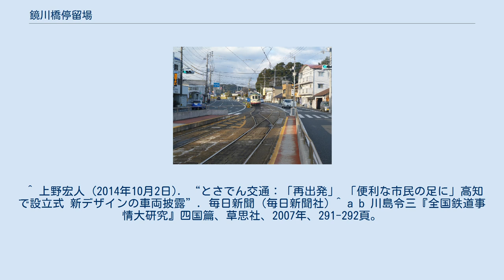鏡川橋停留場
鏡川橋停留場（かがみがわばしていりゅうじょう）は、高知県高知市本宮町にあるとさでん交通伊野線の路面電車停留場。
 伊野線において複線と単線の境界となる停留場で、当停留場で折り返しとなる電車が多数設定される。
また、駅長が配置されている停留場でもある。
 伊野線はとさでん交通の前身である土佐電気鉄道によって1904年（明治37年）に堀詰 - 乗出間で開業、2年後の1906年（明治39年）に乗出から路線が延伸された。
鏡川橋停留場はこの延伸に際し、路線の終点として開設された。
鏡川橋から先、伊野方面に路線が伸びるのは翌年のことであり、この時は咥内までが開通した（伊野線全通はさらにその翌年）。
 伊野線は開業当時単線であったが、起点側から順次複線化が進み、1958年（昭和33年）に蛍橋から当停留場までが複線となった。
これに合わせて、それまで蛍橋で折り返していた電車の折り返し地点が当停留場へと移っている。
また安芸線が存在したころは、当停留場から安芸線終点の安芸駅までを結ぶ直通電車が運行されたこともあった。
 鏡川橋停留場は伊野線の併用軌道区間にあり、道路上にホームが設けられている。
上りはりまや橋方面行きのホームと下り伊野方面行きのホームが2本の線路を挟んで向かい合う（相対式ホーム）が、このうち下りホームは降車専用ホームと乗降ホームの2面に分かれていて、蛍橋寄りに降車専用ホーム、鴨部寄りに乗降ホームと縦並びに配置される。
上りホームは2両、下り乗降ホームは3両分の長さがあり、当停留場での折り返しで電車が複数滞留しても支障がないようにしている。
また2面ある下りホームの間には渡り線があり、当停留場での折り返しに使用される。
 停留場の北には鏡川橋変電所、南には待合室と乗務員詰所があり、一日乗車券等の販売を行っている。
駅長（実際の職名は「助役」だが、しばしば「駅長」と言及される）が配置され、運転整理や伊野方面へ向かう列車への出発合図などの任に当たる。
 隣の鴨部停留場との間には鏡川が流れ、軌道は鏡川橋梁にて渡河する。
鏡川橋梁は両側を道路橋に挟まれた軌道専用橋で、現用の橋は1979年（昭和54年）5月に完成した3代目である。
初代は1907年（明治40年）9月の鏡川橋 - 咥内間の開通に伴い架橋され、1948年（昭和23年）6月に2代目が完成するまで使用された。
2代目の完成後も初代の橋脚は数年間存置され、看板を取り付け広告塔として利用されていた。
 「鏡川橋」バス停留所があり、以下の路線が乗り入れる。
 鳥越方面のバスは停留所前を通るものの停車しない。
 ^ a b c d e f g h 『土佐電鉄が走る街 今昔』38-39頁 ^ a b c d 川島令三『四国・九州ライン 全線・全駅・全配線』第2巻 四国西部エリア、講談社〈【図説】 日本の鉄道〉、2013年、43・93頁。
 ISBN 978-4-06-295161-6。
 ^ a b c d e f g h 『土佐電鉄が走る街 今昔』98・156-158頁 ^ 今尾恵介（監修）『日本鉄道旅行地図帳』11 中国四国、新潮社、2009年、60頁。
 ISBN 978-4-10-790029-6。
 ^ 上野宏人 (2014年10月2日). “とさでん交通：「再出発」 「便利な市民の足に」高知で設立式 新デザインの車両披露”. 毎日新聞 (毎日新聞社) ^ a b 川島令三『全国鉄道事情大研究』四国篇、草思社、2007年、291-292頁。
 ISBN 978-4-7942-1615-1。